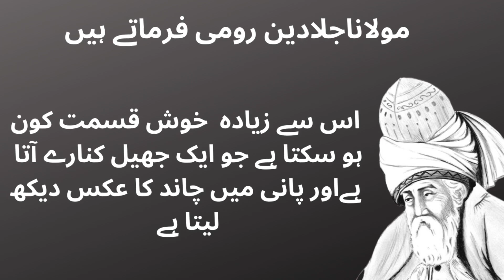MOLANA RUMI QUOTES |RUMI MOLANA ROMI QUOTES IN URDU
WELCOME TO THE WORD OF KNOWLEDGE
THIS VEDIO IS ABOUT KNOWLEDGE OF HIKAYAT E AULIYA & NASEEHAT E AULIYA